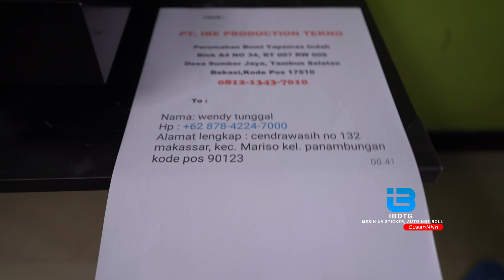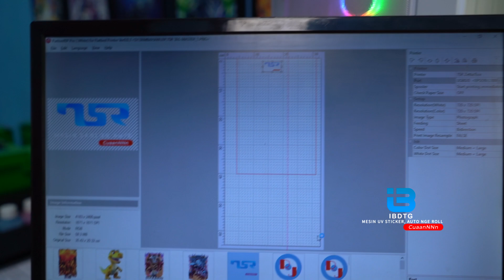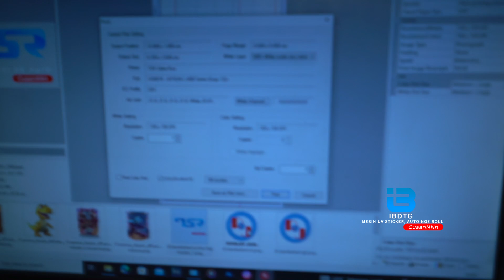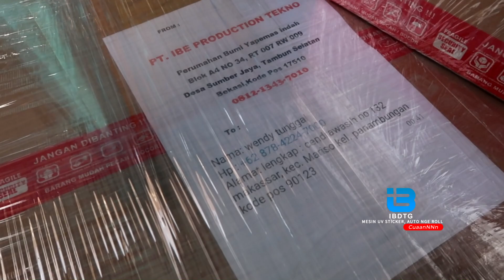MESIN UV DTF LAKU KERAS dan MEMANG di BUTUHKAN PASAR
Kita adalah PT IBE PRODUCTION TEKNO dengan BRAND IBDTG
produsen printer DTF UV pertama di INDONESIA

Printer IBDTG UV Roll to Roll kita bisa print di :

1 Body motor
2 Piring
3 Keramik
4 Kayu
5 Motor
6 Akrilik
7 Casing plastik
8 Box packing
9 Bisa print di sricker vinyl
10. Casing hp
11 Jok motor
12 Laptop
13 Plastik packing
14 helm
15 Tumbler
16 Dinding
17 Kaca Mobil
18 Body Mobil
19 Botol air minum
20 Vigur mobil
21 Besi
22 Alumunium
23 Sendal jepit
24 Dompet
25 Jilid alquran
26 Galon
27 Kaca mata
28 korek
29 Spidol
30 kartu nama
31 Gelas

Dan banyak hal yang bisa di lakukan dengan printer DTF UV kami ini

NOTE : Sudah di ajarin cara menggunakan mesin,perawatan mesin dan maintanance mesin serta dapat vidio tutorial nya dan yang penting dapat pendampingan via vidio call dan chat whatasap pasca beli